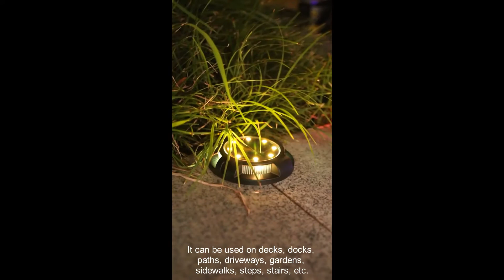Solar Powered Outdoor Pathway Garden Lawn Floor Lights Decorative Step Night Lights